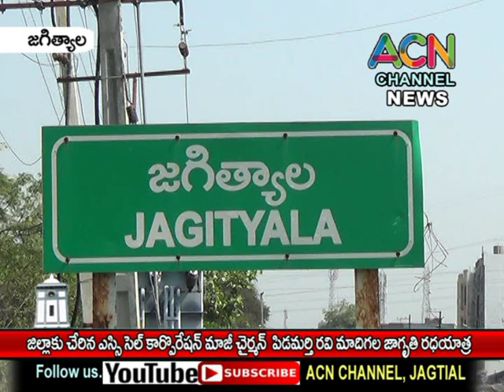జగిత్యాల జిల్లా కు చేరుకున్న రాష్ట్ర ఎస్సి సెల్ మాజీ చైర్మన్ పిడమర్తి రవి మాదిగల జాగృతి రథ యాత్ర